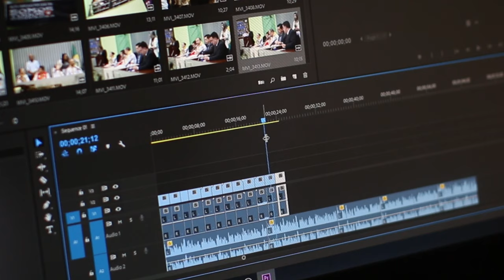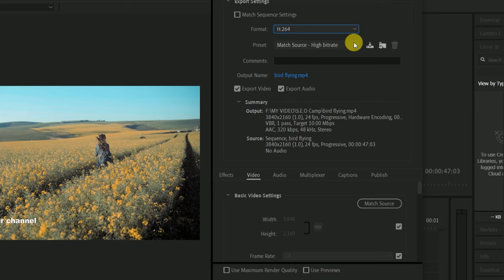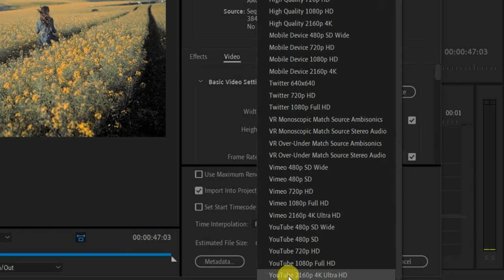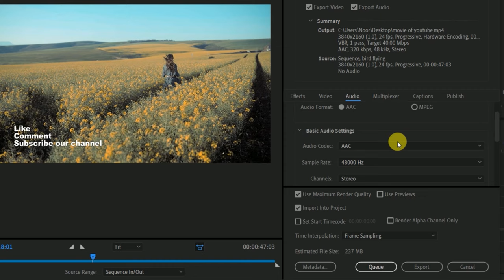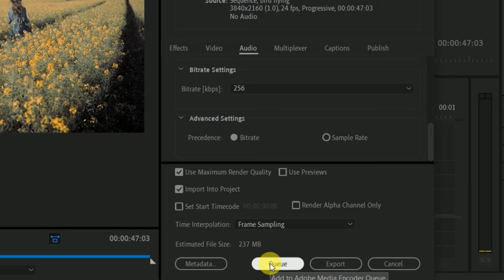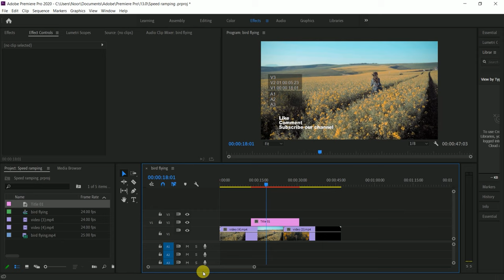8K 😱High Quality Export files in Premiere Pro💯 +Adobe +Premiere pro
This Premiere pro tutorial or class i will show you how to export your edited files in H2.6.4 With high revelation best setting video and audios.
in this video i will explain you how to export files in Premiere pro

We will be using a free stock videos from pixels.com so, you follow along to create your own.

Your Quarries:-
How to export in premiere pro

Export In Premiere Pro

How to export a video in adobe premiere pro cc

Best export settings adobe premiere pro cc

Premiere pro render settings

Best export settings for premiere cc

Exporting in premiere pro cc

How to export in premiere pro cc

How to export in adobe premiere pro

How to export video in adobe premiere

YouTube export settings
hey More Videos for YOU:-

1.Infographi-

2.Hightlight color-

3.Football Poster-

4.GIF animation-

5.Cut up photo&change backgorund

6.Text animation in Premiere

7.Blur background

8.Triangle Pop Out

9.Real life hero

10.Remove dark sport

11.After effect camera movement

12.Explain Gradient tool

13.Leaves Typographic

14.Motion Graphic Design

15.Match Image with BG

16.Outdoor photo edit

17.Drop shadow

18.Eyes Color change

19.Video clip editing